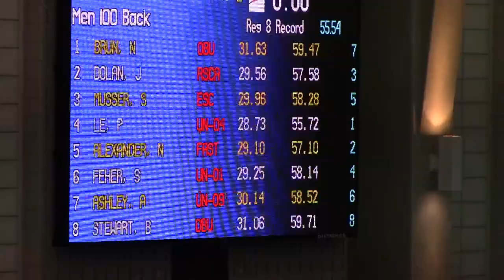Seth 100 Back Finals